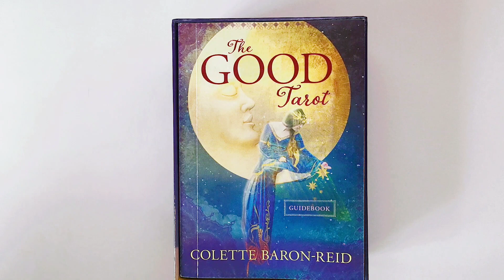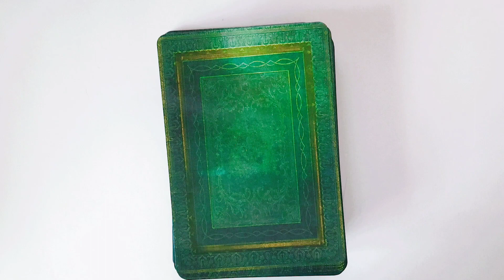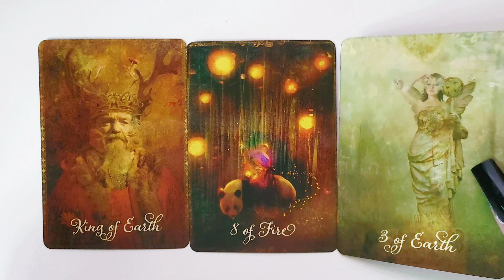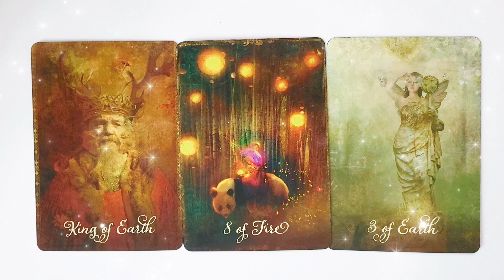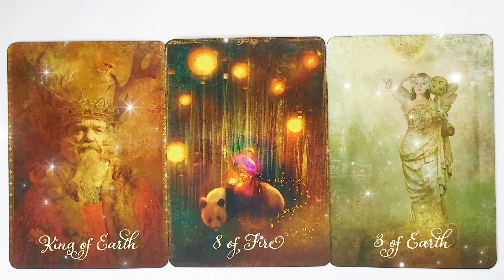ONLY YOU CAN CREATE THIS ✨️ | 5 October 2023 Daily Dust 🎇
A tarotreading

     🎊🎉 SHOP 🎁💫

🥳 JOIN! 🎉

/Cherry_Enchantress

Faith Trust and Pixie Dust

🌠Amazon wish list: